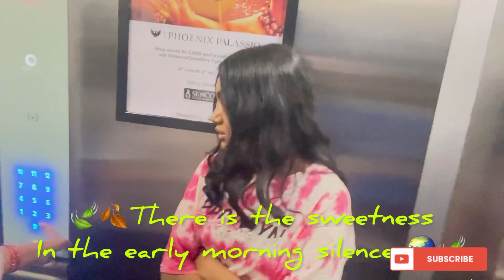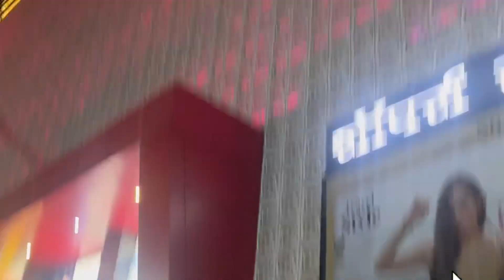vlog 🌞SUNDAY🌞 का शानदार दिन with family🥰💓